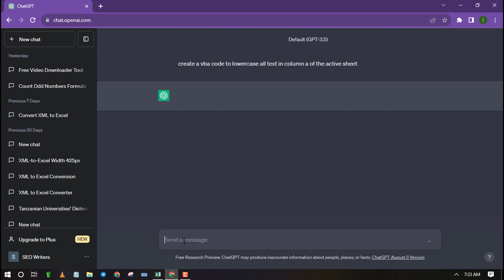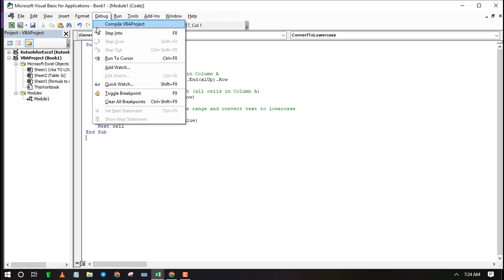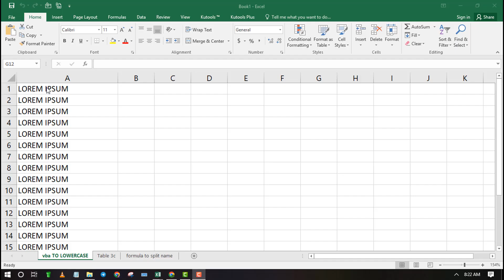Excel Course: How to use ChatGPT to generate VBA Code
In this video, I will show you how to generate Excel VBA code using ChatGPT.
Follow this guide to learn more on how you can harness the power of ChatGPT in Excel.